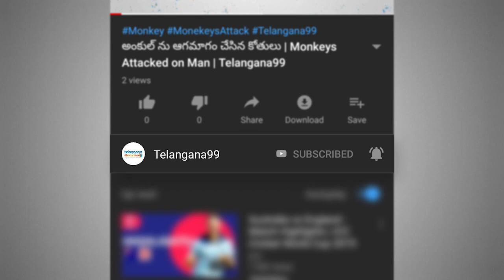రవిబాబు క్వారంటైన్ బర్త్ డే | Actor Director Ravibabu Birthday celebrations